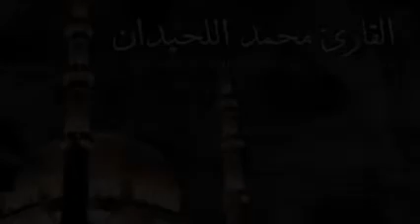الرقية الشرعية المطولة القارئ محمد اللحيدان تفك السحر وتبطل العين وتشفي المرض بإذن الله YouTube